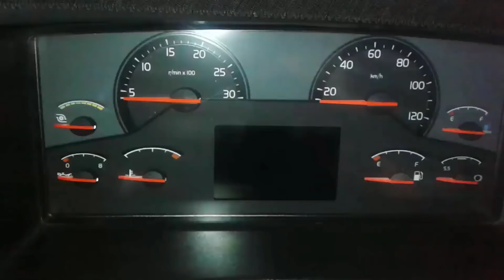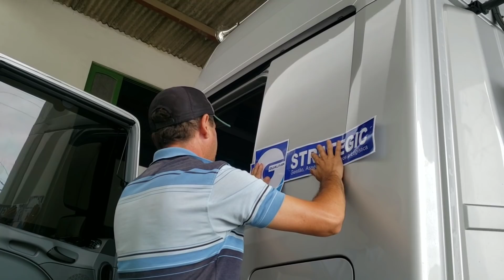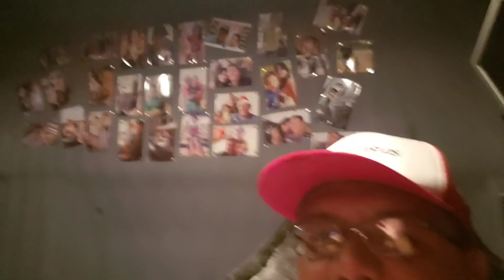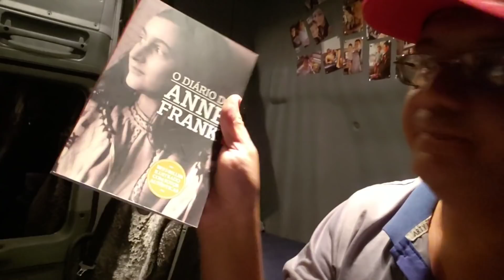ACESSÓRIOS INSTALADOS, BORA TRABALHAR - EP03-20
OFF HOME
Caminhão: MB Actros 2546
Smartphone: Samsung Galaxy S9
Smartphone: Samsung Galaxy A7
Câmera: Eken H9R 4K Wi-Fi
Câmera: GoPro Hero
Microfone: Ching Ling

HOME STUDIO
Chromakey Blue
Câmera Logitech HD C270
Headset PlugX F010
Headset C3 TECH
Kinemaster 9.2
Filmora 8.5
DU Recorder
Audacity